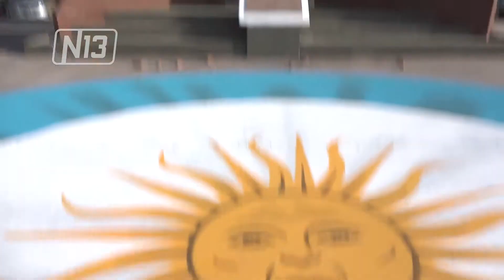PROMESA CELESTE Y BLANCA EN TORO NEGRO